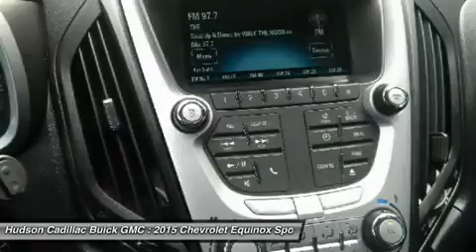2015 Chevrolet Equinox 23980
2015 CHEVROLET EQUINOX Poughkeepsie, NY
Stock# 23980

2023 South Rd.

Snag a deal on this certified 2015 Chevrolet Equinox LT before someone else snatches it. Comfortable yet agile, its worry-free Automatic transmission and its durable Gas I4 2.4/145 engine have lots of soul for a bargain price. It is stocked with these options: Liftgate, rear manual with fixed glass, Air conditioning, manual climate control, Brakes, brake assist, Chassis, all-wheel drive (1LK26 model only.), Air bag, Passenger Sensing System, sensor indicator inflatable restraint, front passenger/child presence detector (Always use safety belts and child restraints. Children are safer when properly secured in a rear seat in the appropriate child restraint. See the Owners Manual for more information.), Suspension, front independent MacPherson strut with stabilizer bar, optimally-tuned shocks and hydraulic-ride bushings in front control arms, Steering wheel, leather-wrapped with audio and cruise controls, OnStar Directions and Connections plan for 6 months including Automatic Crash Response, Stolen Vehicle Assistance, Roadside Assistance and Turn-by-Turn Navigation for vehicle availability, details and system limitations. Services may vary by model and conditions.), Tire Pressure Monitor System (Does not monitor spare.), Seat, rear, 2-way fore/aft adjustment with 60/40 split seatback and 3-way recline. You've done your research, so stop by Hudson Cadillac Buick GMC at 2023 South Rd., Poughkeepsie, NY 12601 this weekend to get a deal that no one can beat!